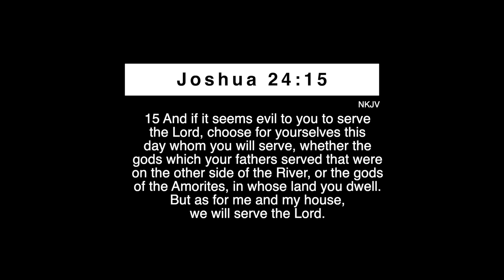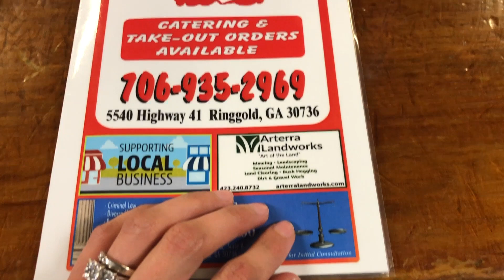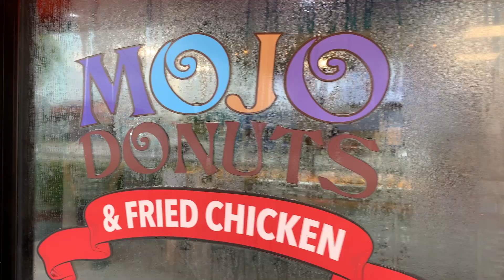Daniel's 28th Birthday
Daniel's Birthday passed ( 2 weeks ago) and we wanted to share with y'all how we celebrated.

This has been a very busy season in our live. I got another job and we both have been working non-stop, but still trying to enjoy moments the Lord blesses us with.

I hope y'all enjoy + we appreciate your support.
- D + J